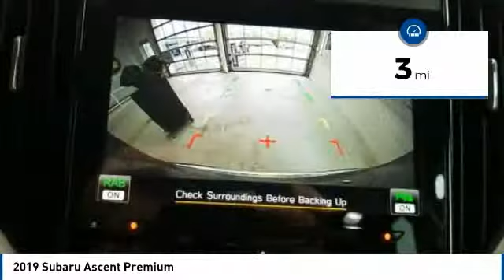2019 Subaru Ascent 2019 Subaru Ascent Premium FOR SALE in State College, PA 607715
Stop in today for a test drive of this N 2019 Subaru Ascent

Stocker Subaru
1454 Dreibelbis Street

2,238 off MSRP!Premium21/27 City/Highway MPG